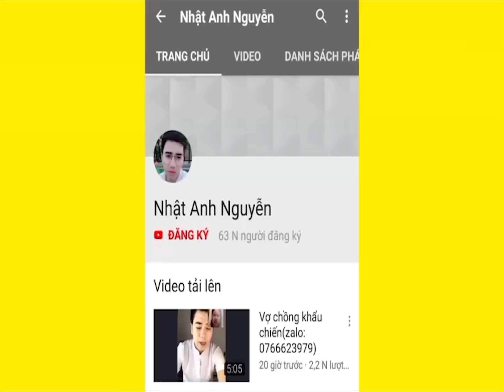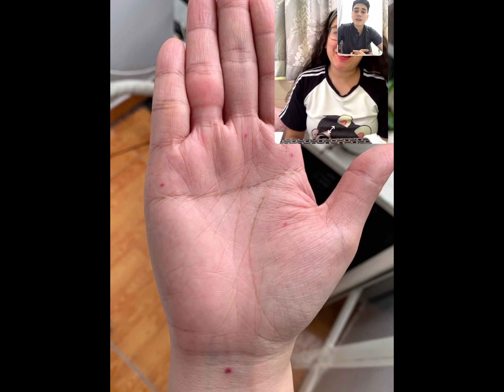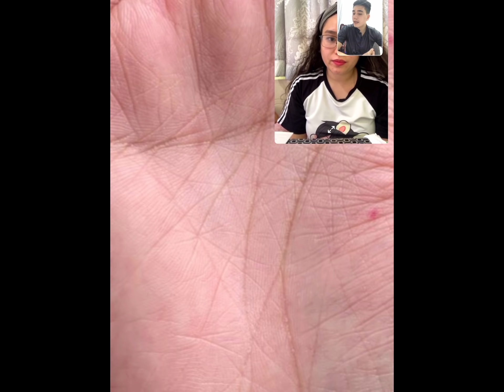Dấu Hiệu Này Trên Bàn TAY Lận Đận Tình Duyên(Zalo:0766623979)